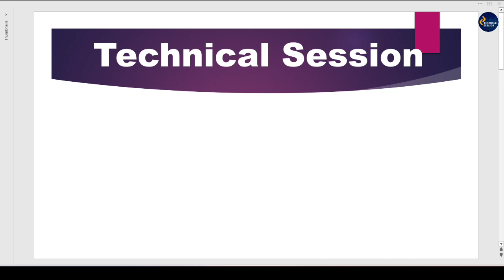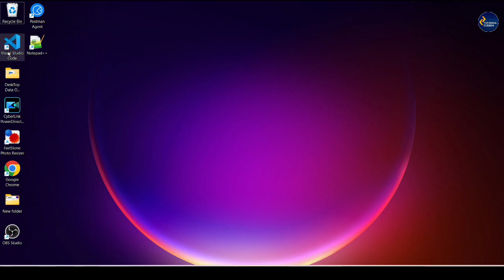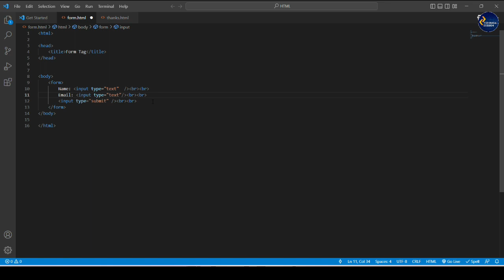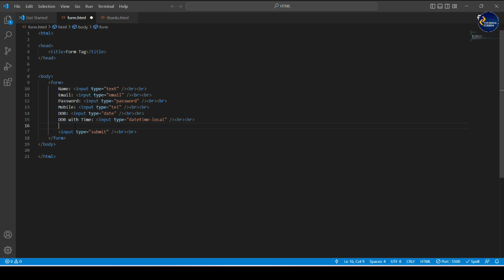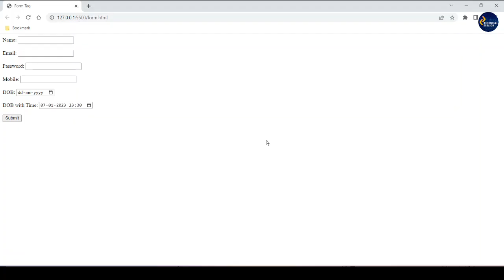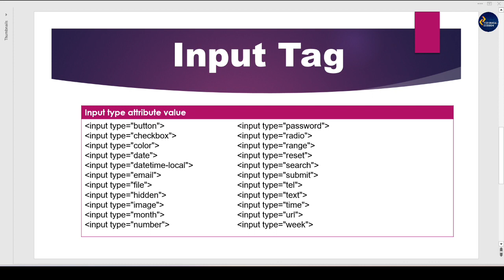Form tag in HTML in Hindi | HTML Forms Tutorial Part 2 | Input Tag with type attributes | Lesson 23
How to design a form in HTML in
Hindi
HTML form tag in Hindi
Form tag with all attributes in Hindi
All input controls in HTML
Input tag with type attributes in Hindi
Input tag in HTML in
Hindi